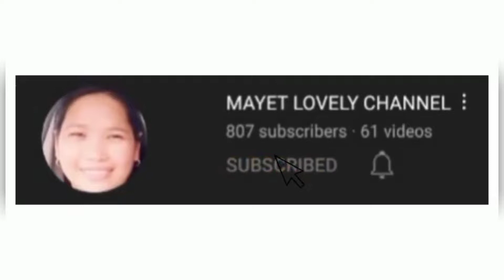February 20, 2022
COCKATAIL BIRD How they feed and eat... (my son Pet)